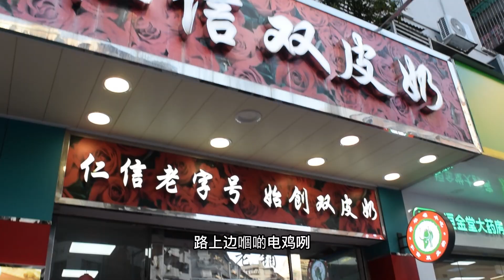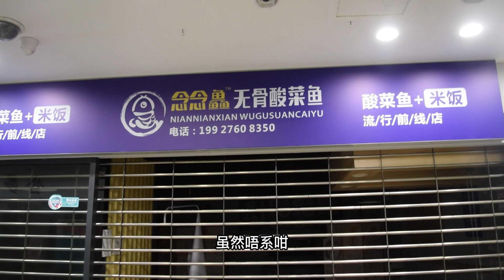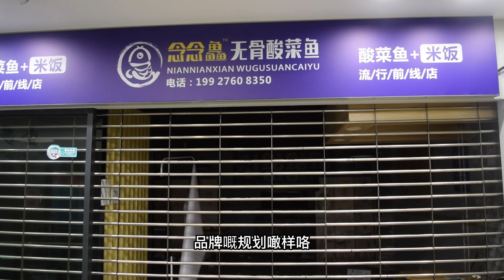廣州越秀區中山三路實況，電雞飛馳，流行前線執了一半，生活節奏超快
【廣州美食探店】江南西盛宴酒家週末夜晚點心6折，人均46元，晚上都食到新鮮鳳爪排骨燒賣，廣百新一城盒馬實況，江南西地鐵站

廣州海珠區江南西路週末夜繽紛實況，商場無人幫襯，地主立志擺檔，江南新地生意縮水，守業是種堅持✊，江南西地鐵站

廣州荔灣區領展商場星期日實況，人來人往齋行不買，喜茶薩莉亞Muji鮑師傅無印良品，海珠區耕田公食芝麻糊被多收錢，地鐵一號線黃沙站 ，八號線同福西站

廣州荔灣區沙面島星期日實況，11月底的廣州令人中暑，年輕人的影相打卡聖地，地鐵一號線黃沙站 ，八號線同福西站

【廣州美食探店】每人40元濱壽司🍣，中華廣場食西北風實況，無人購物，綠色低碳，一號線烈士陵園地鐵站

廣州越秀區動漫星城拍烏蠅實況，集體回憶，集體收皮，一個人都無，咩生意都難做

廣州越秀區地王廣場拍烏蠅實況，十室九空生意完全沒辦法做了，鬧市商場進入無人之境

【廣州美食探店】每人40元的薩莉亞，21元6吋榴槤披薩，18元起司培根焗飯，公園前地鐵站E出口五月花廣場

【廣州美食探店】海珠區昌崗景膳酒家5折抵食，人均30元的夜茶，地鐵口買肉鬆小貝被劏，三兩當半斤稱，寶崗大道20元一碗竹升面 鮮蝦雲吞麵

廣州上下九步行街實況，荔灣廣場熱鬧非凡，人民中路眼鏡城批發，200～300元一副

廣州北京路國際美食節實況，惠福東路看的人多幫襯的人少，10元三件，消費降級中